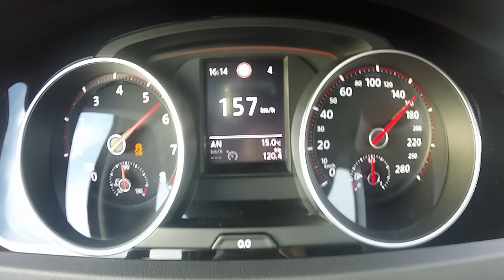0-180 Acceleration Volkswagen Golf GTI Clubsport (2016)